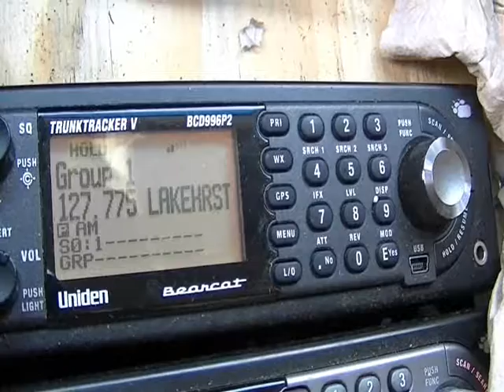Blackhawk 20903 Monmouth Exec Apt 5/10/17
Blackhawk 20903 Monmouth Executive Airport 5/10/17